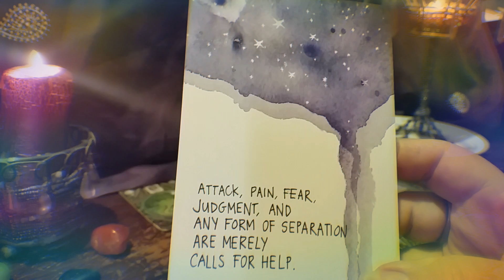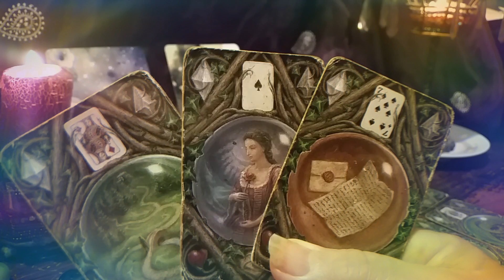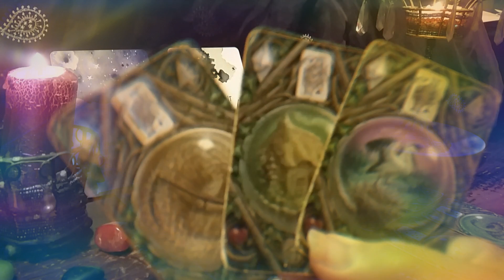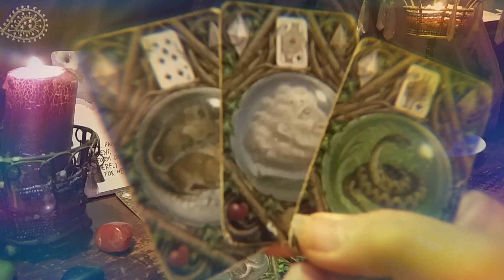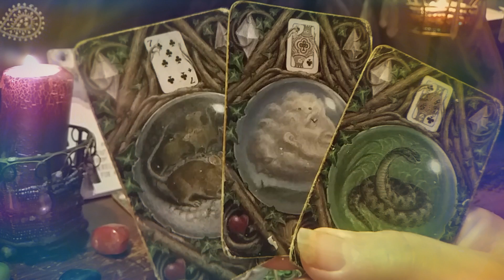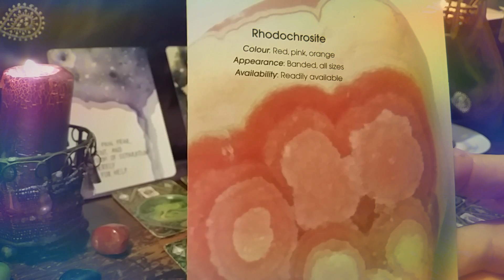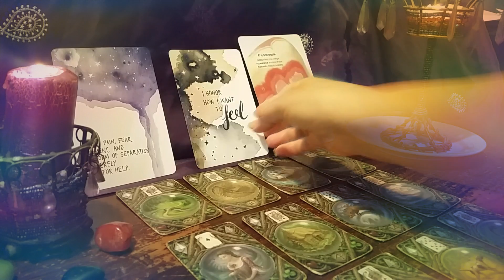Pisces Am I on the right path for 2022 ' Healing painful memories, keeping an open heart'